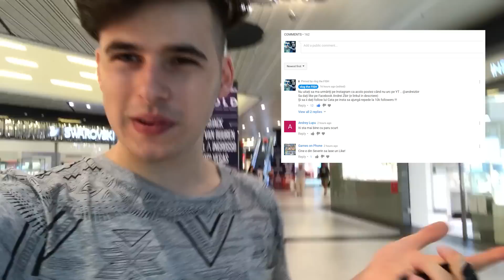am gasit gopro-ul in piscina